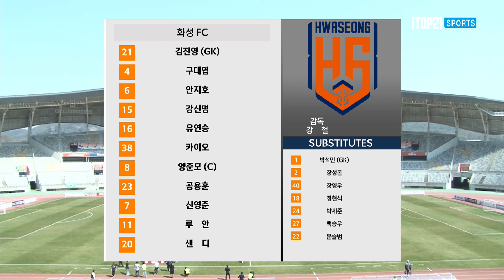[K3 League] 화성FC vs 파주시민축구단 - 4R - Highlight - 2023.04.02